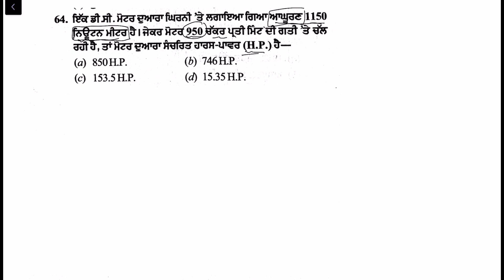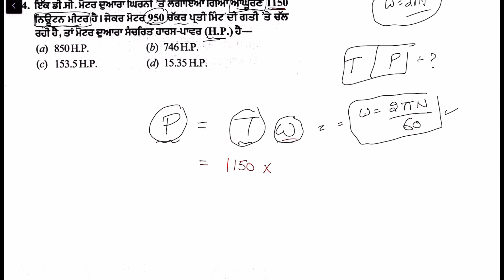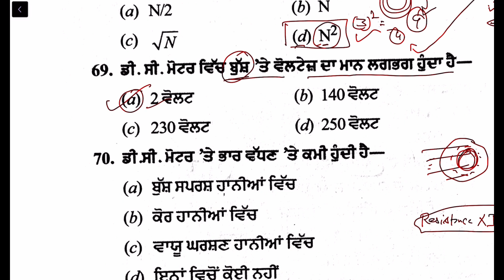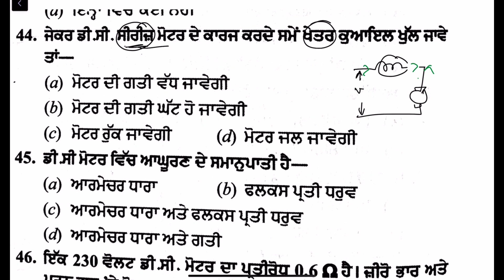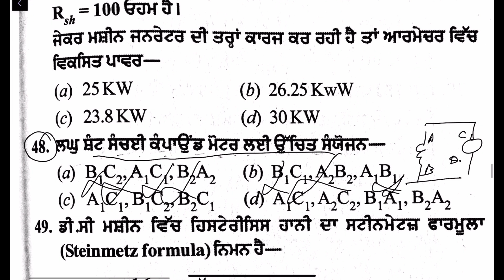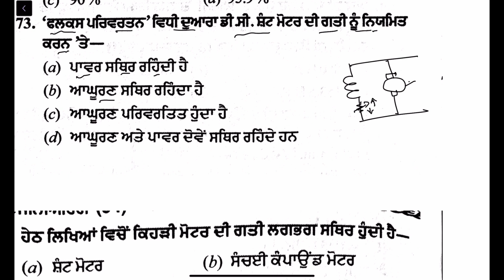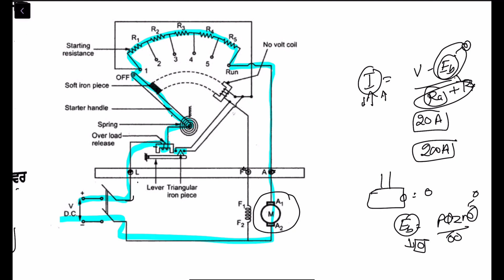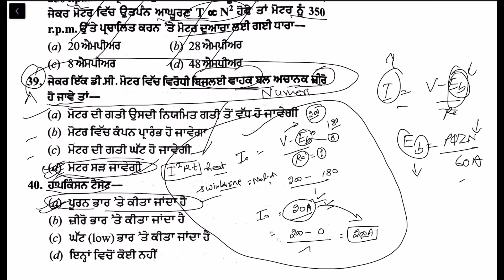Lecture No:-18.(9). Objective type questions from DC Motor. alm.assa.pspclrecuitment2022.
This video will contain most important question of Dc machine